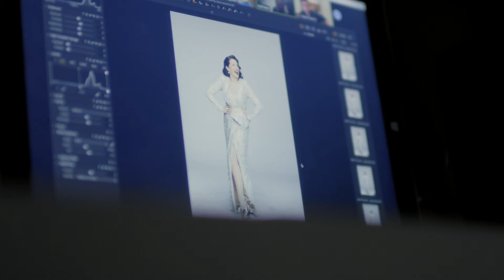Anything Goes at the Barican